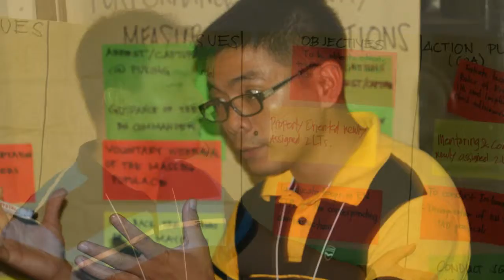Strengthening the Cutting Edge